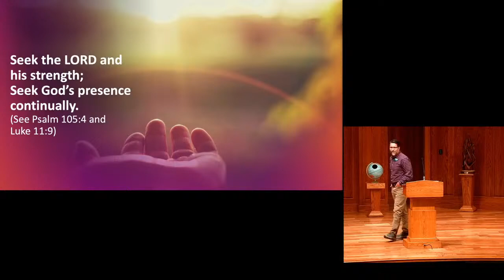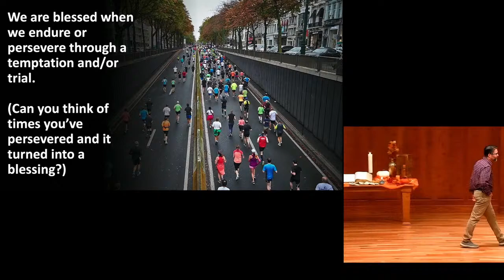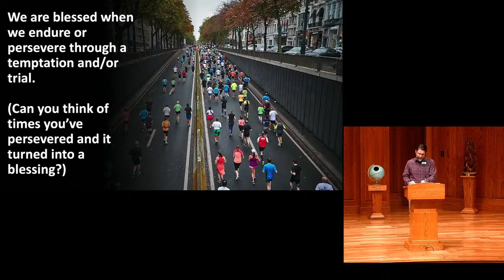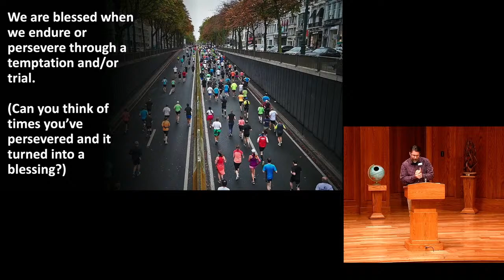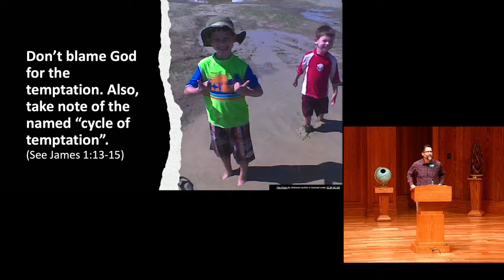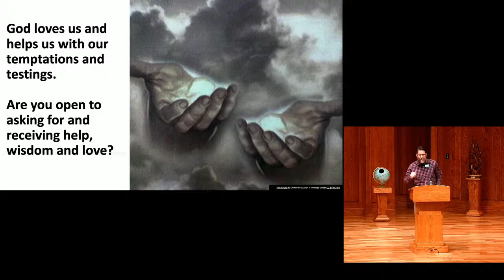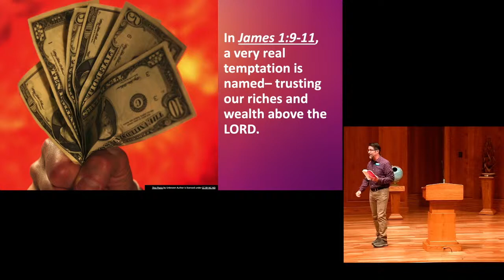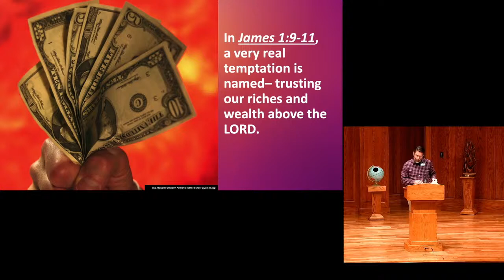Tempted or Tested - Jess Engle - September 22, 2024